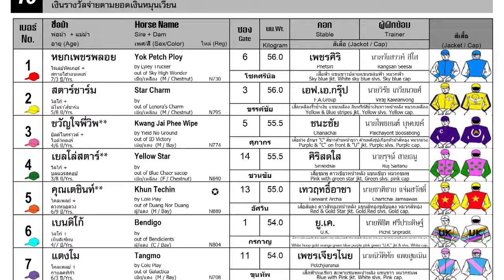KWANJAI PEE WHIP wins the last race of the year! - 24/12/2023 - Race 10 - Division 5